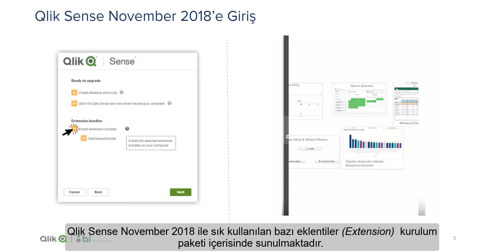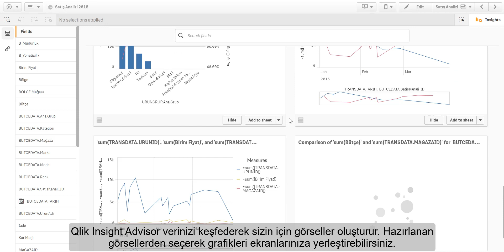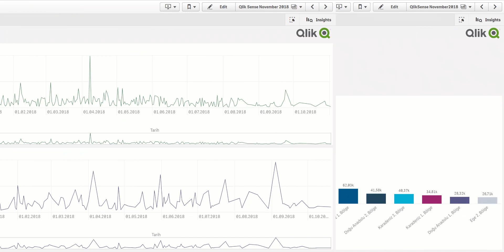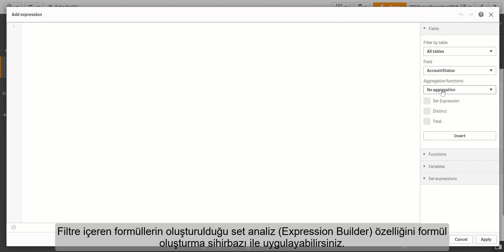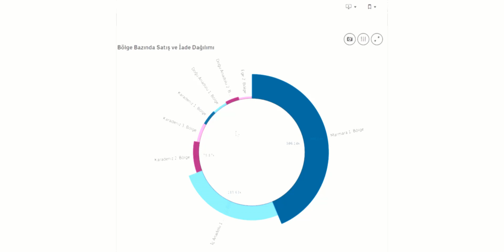Qlik Sense November 2018 ile Gelen Yenilikler!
Kurulum ile Desteklenen Extension Paketi , Set Analizi, Insight Advisor! QlikSense November güncellemesi ile daha birçok özellik geldi. Son gelen yenilikleri Türkçe olarak izleyebilirsiniz.